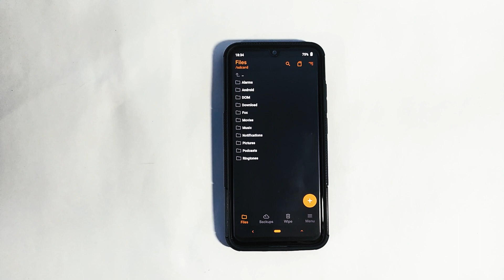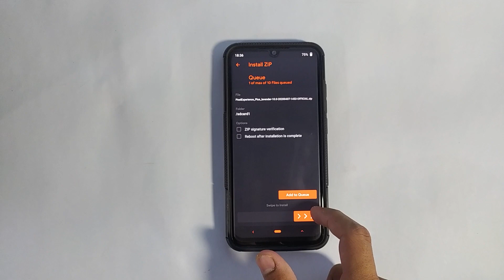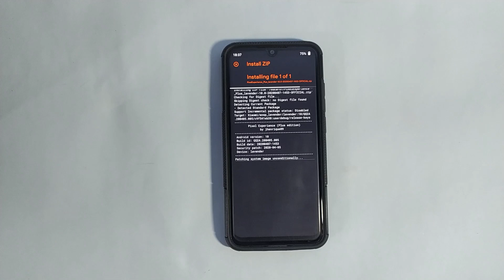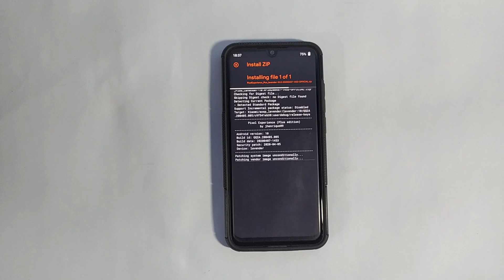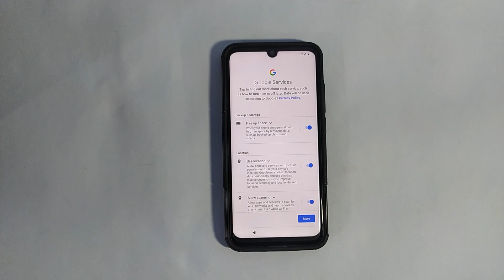How to install Rom Orange fox recovery | Redmi note 7/7s | Roms koh install kaise kare Phone mai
note :- for android 10 gapps go to arm64 then click 10 then click micro